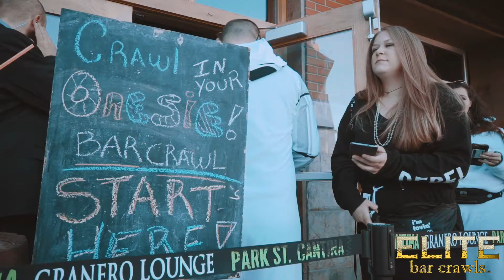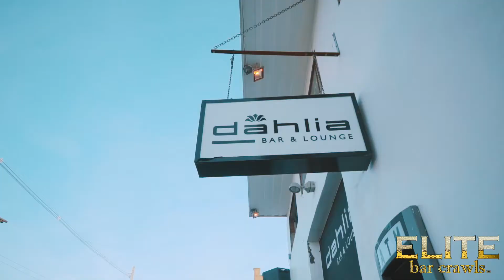COLUMBUS | Boozin' In Your Onesie Bar Crawl - 1.20.18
What better way to PARTY than COZY in a ONESIE?! Our members really got LIT during our Columbus Boozin' In Your Onesie Crawl!